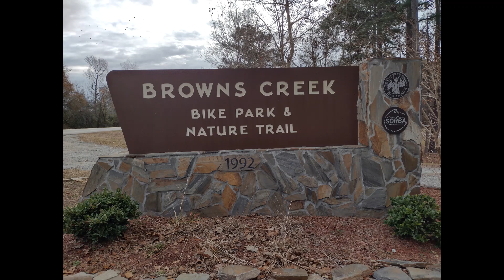Browns Creek Bike Park - 2 Welcome To Browns Creek MTB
This is my first trip to Browns Creek Bike Park in Elizabethtown NC.

It is an amazing place with over 15 miles of winding trails. The climbs are tough. The downhills are fast and windy. I did not jump the jumps or gap the gaps or skinny the skinnies and I got a little lost on one of the trails but eventually got back on track. My goal for the day was just to get through the 15+ miles.

My intention with these videos is to document the entire trail as I find it in
December 2022.